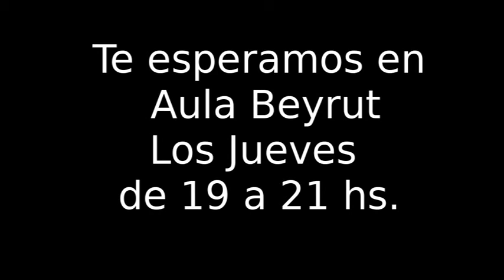DanzaTerapia Aula Beyrut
Aula Beyrut
Difundimos la Cultura y el Idioma de los pueblos de Oriente
Danza Terapia = Union de la mente , el cuerpo y el alma
Usamos el movimiento para promover la integracion Emocional, Cognitiva , Fisica y Social
BIENVENID@S!